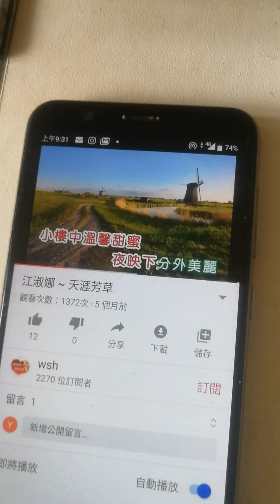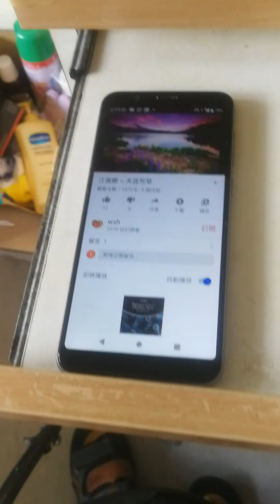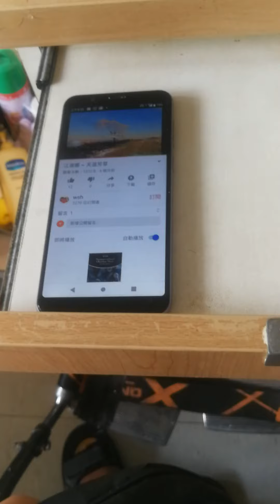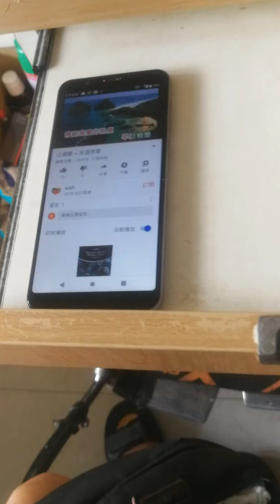環球郵報社長開唱 天涯芳草 2020 07 28星期一 社長今天才有所天涯芳草 天涯何處無芳草 所以人不要單戀一枝花 電話0915-008-814顏色長報導